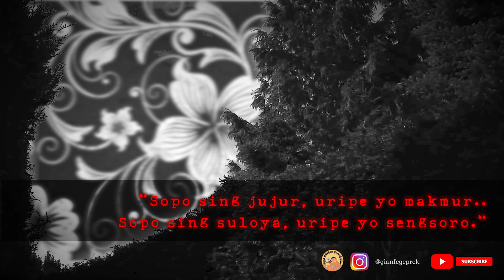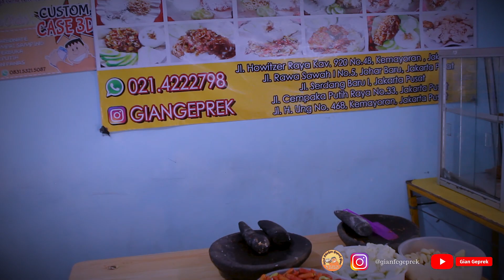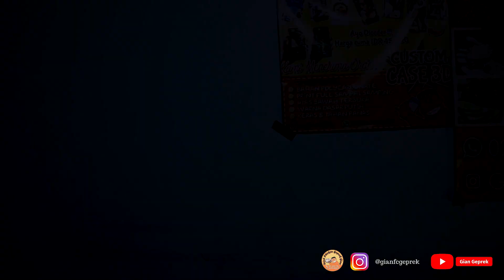Pengabdi Setan | Short Horror Movies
Saat ketamakan akan kekuasaan sudah menguasai hati seseorang, maka segala cara akan dilakukan termasuk mengabdikan diri kepada makhluk halus.

"Sopo sing jujur, uripe yo makmur.. Sopo sing suloya, uripe yo sengsoro."

Happy watching !

Pengabdi Setan | ShortMovies Horror DiRumahAja SamaSaya Gian Geprek

Kunjungi outlet kami di :
- Jl. Howitzer Raya Kav. 920, Kemayoran
- Jl. Serdang Baru 1, Kemayoran
- Jl. H. Ung No. 468, Kemayoran
- Jl. Rawa Sawah 1, Johar Baru
- Jl. Cempaka Putih Raya No. 33, Cempaka Putih
-Jl. dr. Saharjo No. 23, Manggarai
- GoFood Festival Mall Of Indonesia (Coming Soon)

Available on GoFood and GrabFood
Yuk, segera diorder ya!

Follow our Instagram @gianfcgeprek
Gian Geprek Fried Chicken Geprek Gian
Tokopedia : F. Chicken Geprek Gian

_** Credit **_
Backsound :